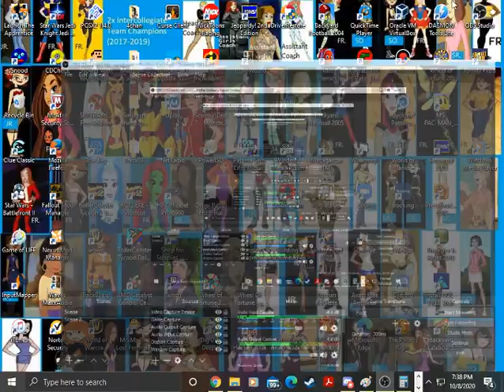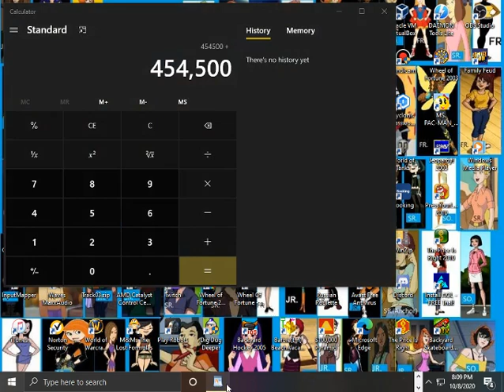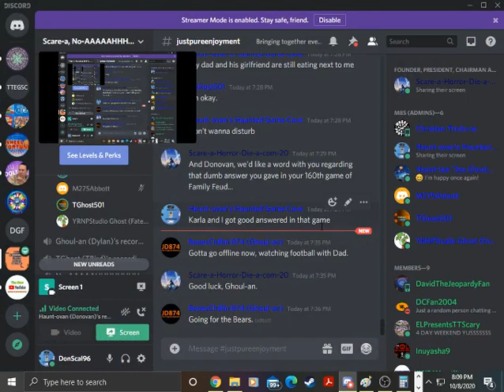Wheel of Fortune 2nd Edition PC Big Feast #3: Episode #1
Here is the first episode of the third season of my Big Feast. Who will be our first big turkey thanksgiving winner today at the Den of Games? Stick around and find out!